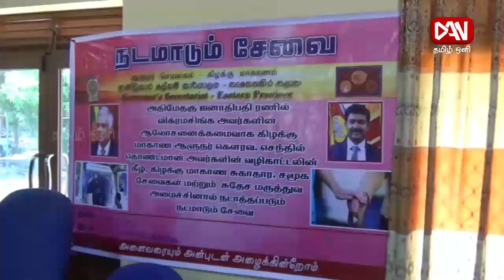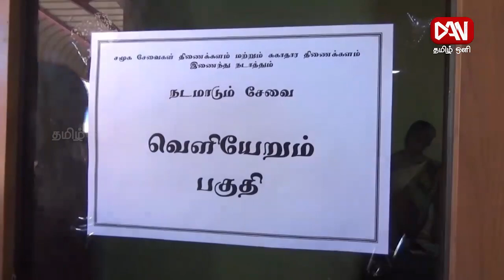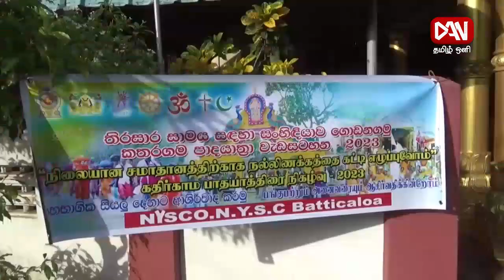டான் தமிழ் ஒளி பிரதான செய்திகள் | 13.06.2023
* இரண்டு தேர்தல்களை, கட்டாயம் நடத்தியே ஆக வேண்டும் : மைத்திரிபால சிறிசேன

* ஆசிரிய இடமாற்ற விடயத்தில் இடைத்தரகர்களாக செயற்படுபவர்களை இனங்காணுமாறு இலங்கை அரச ஆசிரியர் சங்க உபதலைவர் வலியுறுத்தல்

* நாட்டின் ஸ்திரத்தன்மை நீண்ட நாட்களுக்கு நிலையானதாக அமையாது : திஸ்ஸ அத்தநாயக்க